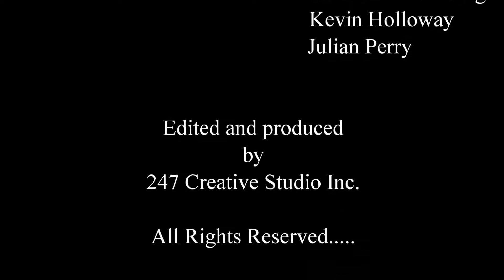Sermon: "Get Slavery Out Of The People" ~ 01172016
First Presbyterian Church in Jamaica Queens NY. Rev. Patrick O'Connor.